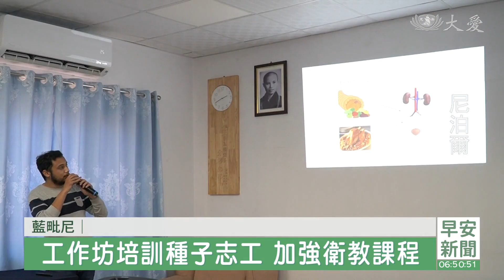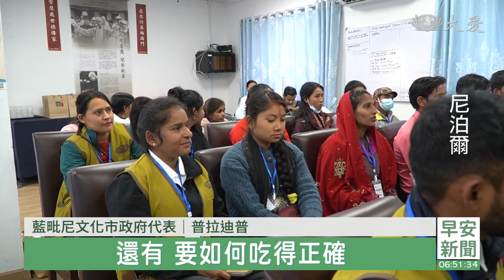【國際】社區醫療工作坊 打造健康藍毗尼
慈濟在尼泊爾藍毗尼，去年11月，首次舉辦義診，之後就邀請醫護人員、教育工作者，參加「社區醫療工作坊」，增加大家的保健意識，提高生活品質。

見微知著，醫師從民眾的病症上，能夠推判他們有哪些生活習慣。2022年11月，慈濟在藍毗尼的首次大型義診後，規劃健康社區藍圖。

慈濟吉打分會副執行長 莊菀佳：「預防勝於治療，我們希望說借力使力，就是做一個工作坊，來培養當地一些種子，守護到村民的健康，守護生命 守護愛。」

慈濟人醫會依據當地需求，規劃系列課程，幫助種子志工認識疾病與飲食的關係。也演練操作簡單的測量器材，例如血壓、身高體重。

慈濟吉打分會副執行長 莊菀佳：「那麼我們希望說 下一步就是下鄉，去召集這些已經有參與工作坊的，這些志工們，一起來做社區健檢和衛教，才可以預防這些後遺症。」

藍毗尼文化市政府代表 普拉迪普：「今天慈濟舉辦的這個，社區醫療工作坊，對我來說 是受益的，我學習到 如何預防疾病的發生，還有 要如何吃得正確，團隊們詳細地解釋，為了守護我們的健康。」

社區學習中心教師 蕾卡：「我很感恩上人和慈濟志工，舉辦這個工作坊 我會學以致用，並實踐在我們的社區裡，我希望慈濟能夠舉辦更多，類似提高社會意識的活動，和推廣健康計畫，我期許自己未來成為一名志工。」

慈濟吉打分會副執行長 莊菀佳：「打造健康藍毗尼 健康的尼泊爾，我們做得到嗎 可以。」

攸尼斯 尼泊爾報導